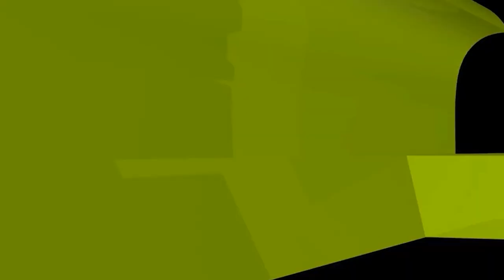এই কাজ করলে তালাক দেবো, এভাবে তালাক হবে কি?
এই কাজ করলে তালাক দেবো, এভাবে বললে তালাক হবে কি? new waz II waj II Sheikh ahmadullah